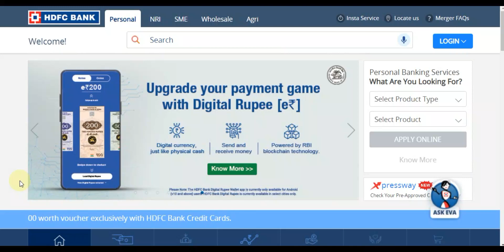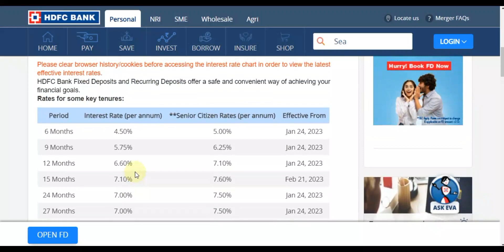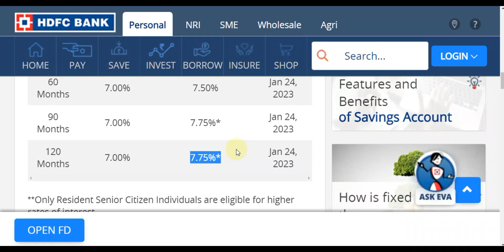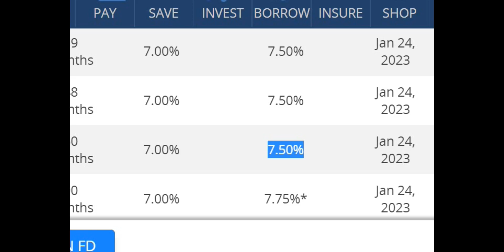Recurring Deposit HDFC BANK | Interest Rates Latest Update Upto 7.75%